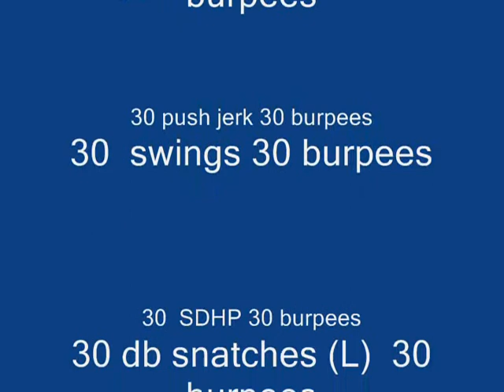gut check.wmv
burpee-heavy WOD at LCCF; missed the 1st set of burpees for Rx.  Cleans and SDHP didn't make the cut.  Still experimenting with Movie Maker and the video recorder.

30 db deadlifts

30 burpees
30 db cleans

30 burpees
30 db presses

30 burpees
30 db push presses

30 burpees
30 db jerks

30 burpees
30 db swings

30 burpees
30 db sdhps

30 burpees
30 db snatches left/hand

30 burpee
30 db snatches right/hand

30 burpees
30 manmakers